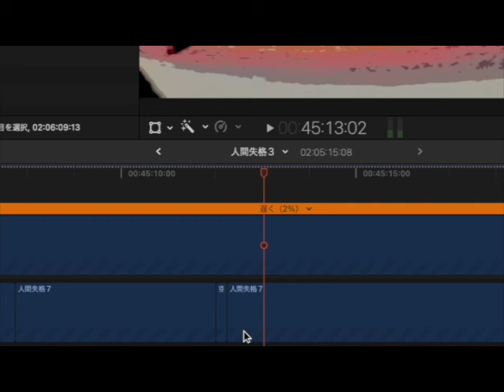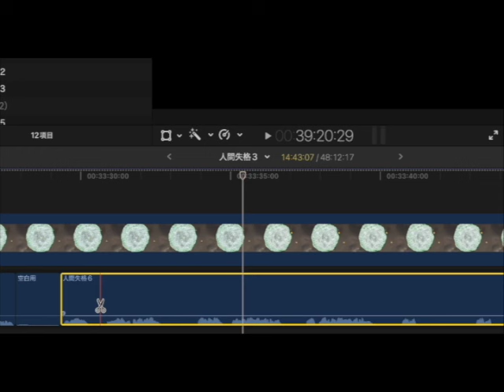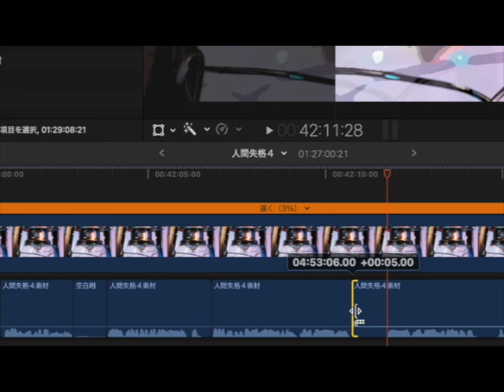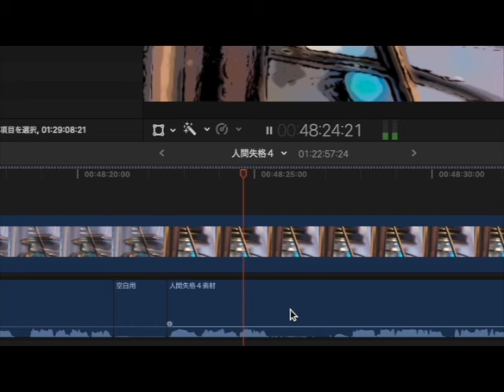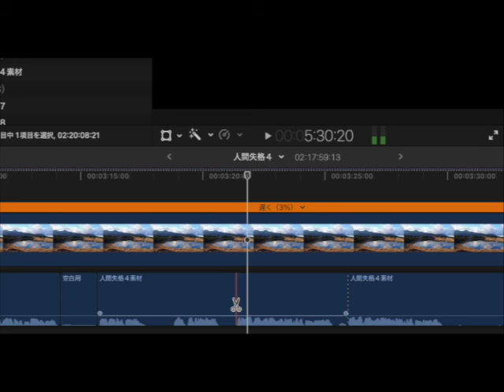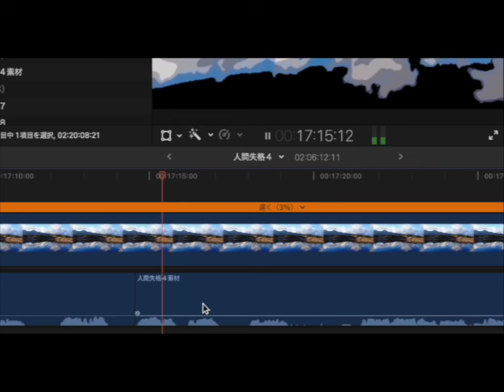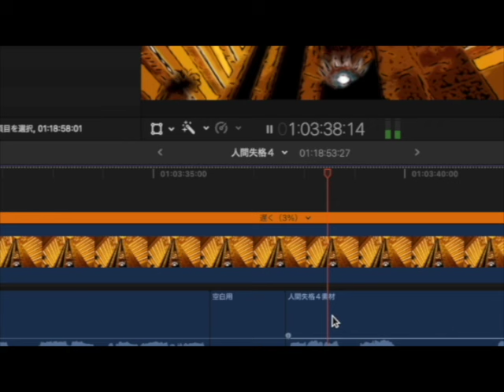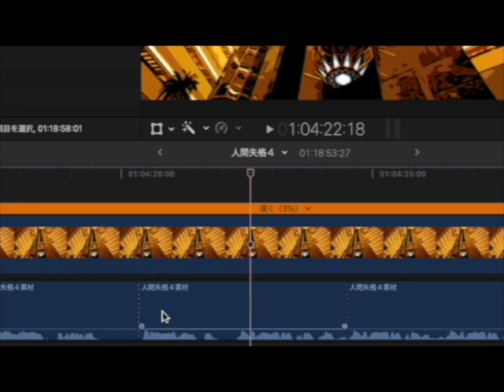【朗読/小説/おすすめ】太宰治・人間失格【読み聞かせ/名作】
■太宰治
1909年〈明治42年〉 - 1948年〈昭和23年〉
日本の小説家
本名：津島 修治（つしま しゅうじ）
左翼活動での挫折後、自殺未遂や薬物中毒を繰り返しながらも、第二次世界大戦前から戦後にかけて作品を次々に発表
主な作品に『走れメロス』『津軽』『人間失格』がある
没落した華族の女を主人公にした『斜陽』はベストセラーとなる。戦後は、その作風から坂口安吾、織田作之助、石川淳、檀一雄らとともに新戯作派、無頼派と称されたが、典型的な自己破滅型の私小説作家であった

■他の作品
ペリカン後日譚